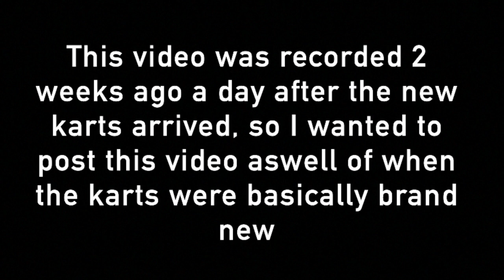TeamSport Dunstable Adult Session w/ NEW karts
This race will be an adult session with the brand new karts at TeamSport Dunstable!

0:00 - Intro
0:20 - Race
3:07 - Yellow Flag
3:35 - Green Flag (Continued Race)
9:56 - Long Battle
13:20 - Classification
13:39 - Outro